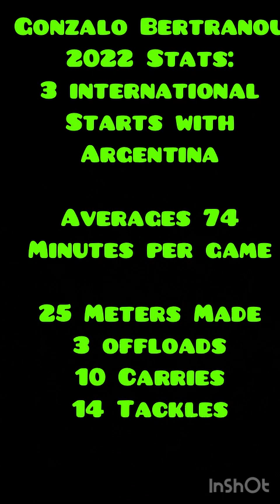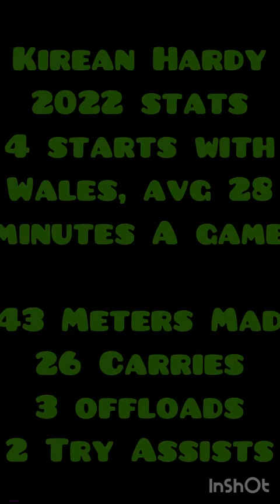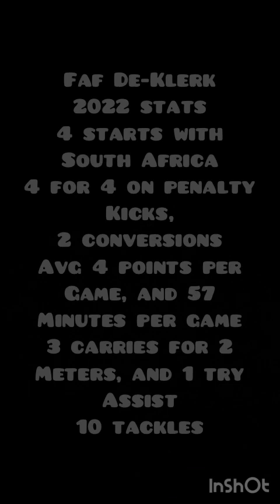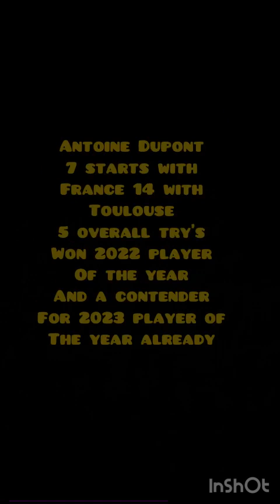Top 10 International Rugby Scrum-Half’s rankings